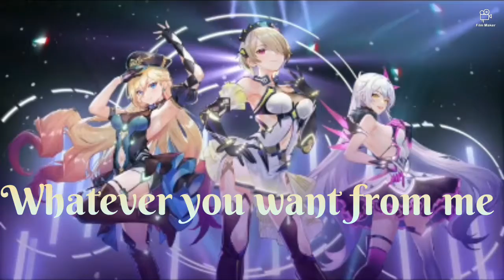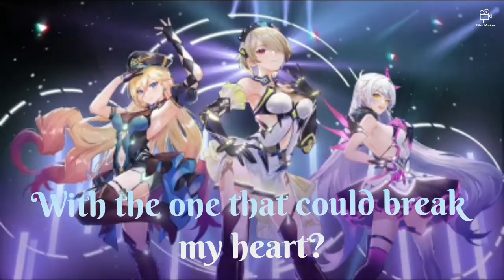《Break My Heart》《Nightcore》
Hey Everyone!

《☆°~Song Information~°☆》
☆°~Song Name~Break My Heart
☆°~Singer~Dua Lipa

《♡°~Additional Information~°♡》
♡°~Anime~Durandal Honkai
♡°~Characters~Valkyrie